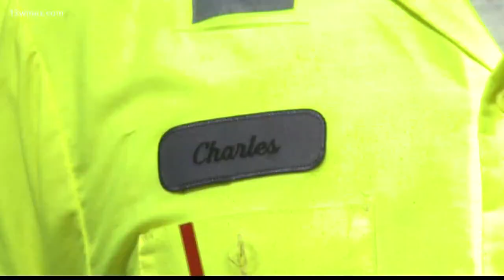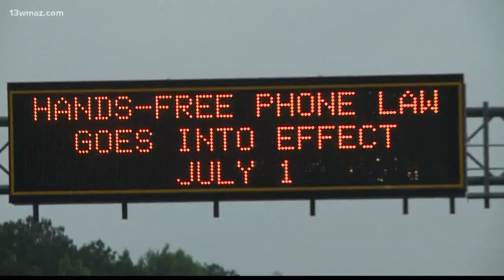Truck drivers hopeful hands-free law will reduce distracted driving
13WMAZ News is the #1 station for news and weather in the Central Georgia area, serving people in Dublin, Macon, Milledgeville and Warner Robins.